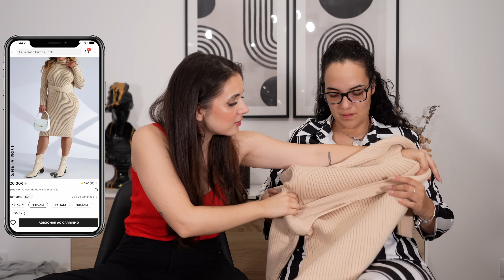COMPRÁMOS OUTFITS UMA para OUTRA | Joana Gentil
Hey malta!
Obrigada por assistires este vídeo ❤️
Xo

*Adaptador da lente
*Cabo das luzes
*Câmara de Vlogs
*Lente câmara de Vlogs